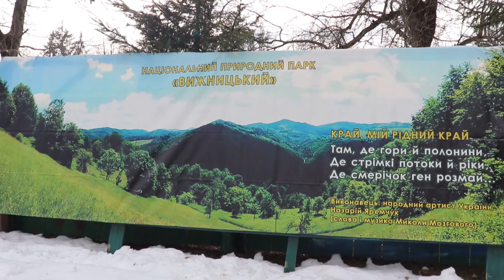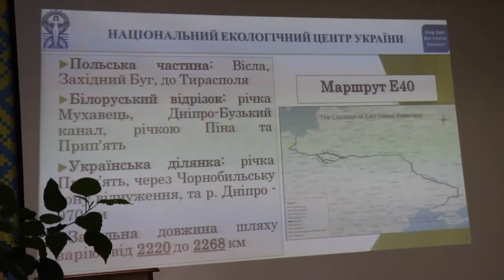На Косівщині відбулася зимова сесія Карпатської школи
Вже четвертий рік поспіль Міжнародна Карпатська школа у Косові збирає науковців, професорів, аспірантів, магістрів та бакалаврів географічних факультетів зі всієї України і зарубіжжя.

Впродовж п'яти днів учасники школи подорожують Карпатами та виступають із доповідями щодо захисту довкілля.